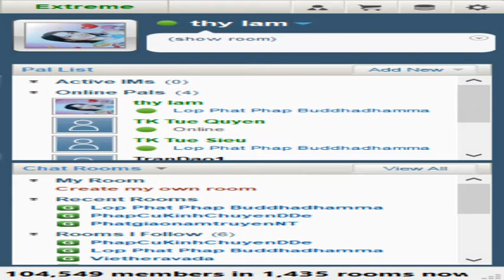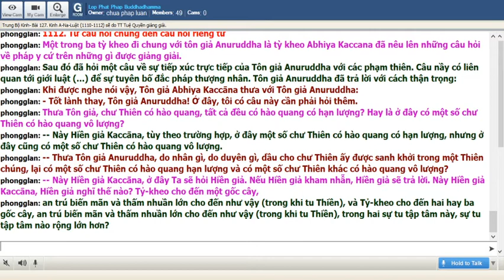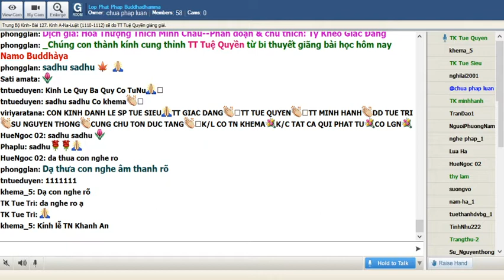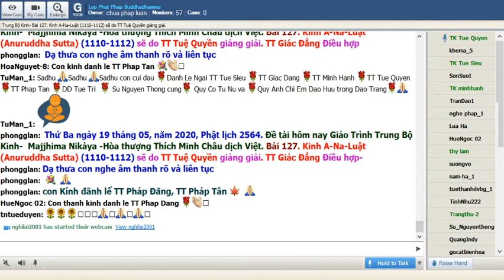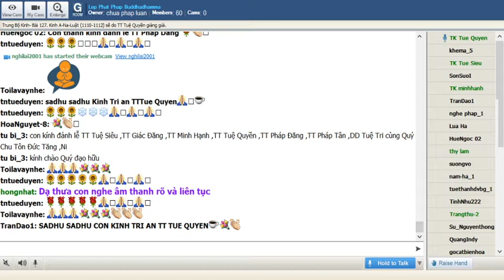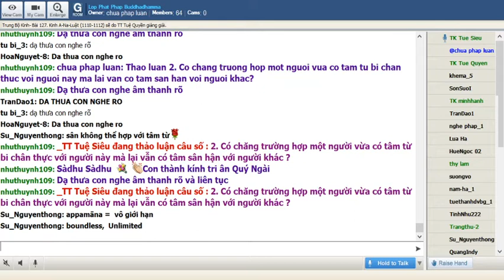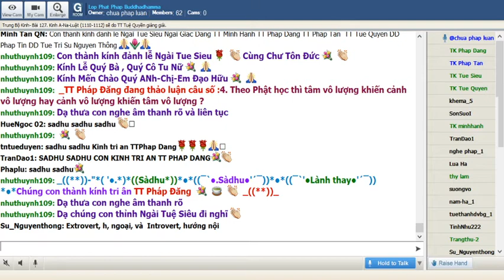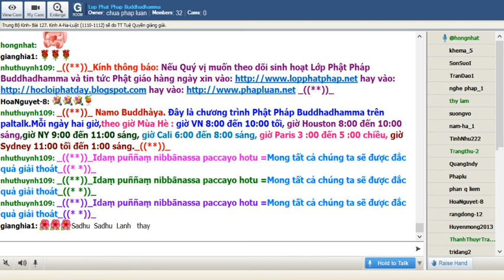20-05-2020_Room PhatgiaonamtruyenNT - TT Pháp Thanh giảng Kinh Tương Ưng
@@@ VII. Tụ Hội (S.i,26) -
1. Như vầy tôi nghe./ Một thời Thế Tôn ở giữa dòng họ Sakka (Thích-ca), tại Kapilavatthu (Ca-tỳ-la-vệ), ở rừng Ðại Lâm, cùng với đại chúng Tỷ-kheo khoảng 500 vị, tất cả là bậc A-la-hán. Và chư Thiên ở mười phương thế giới phần lớn cũng thường tập hội để chiêm ngưỡng Thế Tôn và chúng Tỷ-kheo.
2. Rồi bốn vị Tịnh cư thiên (Suddàvàsà) suy nghĩ như sau: "Thế Tôn nay ở giữa dân chúng Sakka, thành Kapilavatthu, rừng Ðại Lâm, cùng với đại chúng Tỷ-kheo khoảng 500 vị, tất cả đều là bậc A-la-hán. Và chư Thiên ở mười phương thế giới, phần lớn cũng thường tập hội để chiêm ngưỡng Thế Tôn và chúng Tỷ-kheo. Vậy chúng ta hãy đi đến Thế Tôn; sau khi đến, mỗi chúng ta đọc một bài kệ dâng lên Thế Tôn."
3. Rồi chư Thiên ấy nhanh như nhà lực sĩ duỗi cánh tay đã co lại, hay co cánh tay đã duỗi ra, biến mất từ Tịnh cư thiên và hiện ra trước mặt Thế Tôn./
4. Chư Thiên ấy đảnh lễ Thế Tôn và đứng một bên. Sau khi đứng một bên, một vị Thiên đọc bài kệ trước Thế Tôn: - Ðại hội tại Ðại Lâm,/ Chư Thiên đồng tụ tập,/ Chúng con đến Pháp hội,/ Ðảnh lễ chúng Bất thắng.
5. Rồi các vị Thiên khác cũng đọc lên một bài kệ trước Thế Tôn: - Tại đây chúng Tỷ-kheo,/ Thiền định, tâm chánh trực,/ Như chủ xe nắm cương,/ Bậc hiền hộ các căn.
6. Lại một vị Thiên khác cũng đọc lên một bài kệ trước Thế Tôn: - Như khóa gãy, chốt tháo,/ Trụ bị đào, tham đoạn,/ Sống thanh tịnh, vô cấu,/ Có mắt, voi khéo điều.
7. Lại một vị Thiên khác cũng đọc lên một bài kệ trước mặt Thế Tôn: - Những ai quy y Phật,/ Sẽ không đọa ác thú,/ Sau khi bỏ thân Người,/ Sẽ sanh làm chư Thiên.